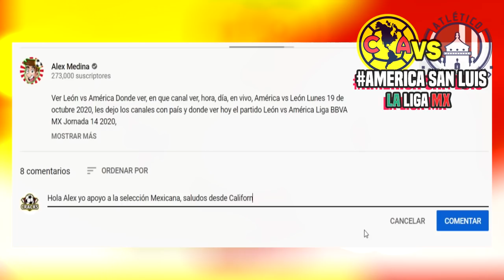🔴 EN VIVO AMERICA VS SAN LUIS ✅ ver américa vs atlético san luis